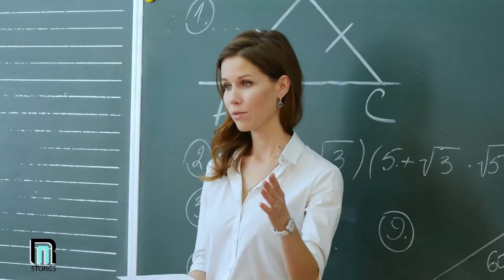When A Teacher Spotted A Student Alone In The Road, She Realized Something Was Very Wrong